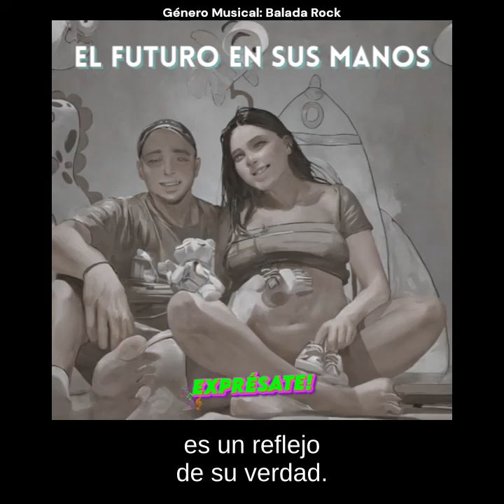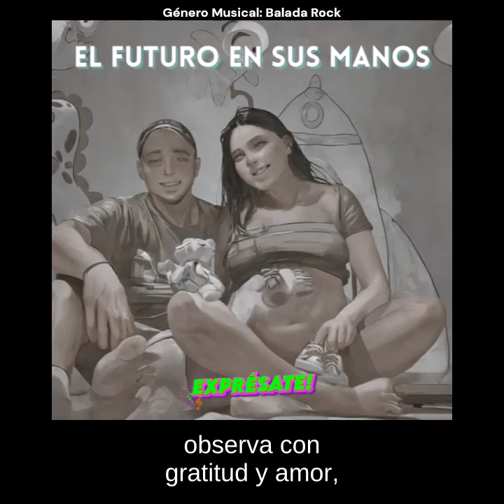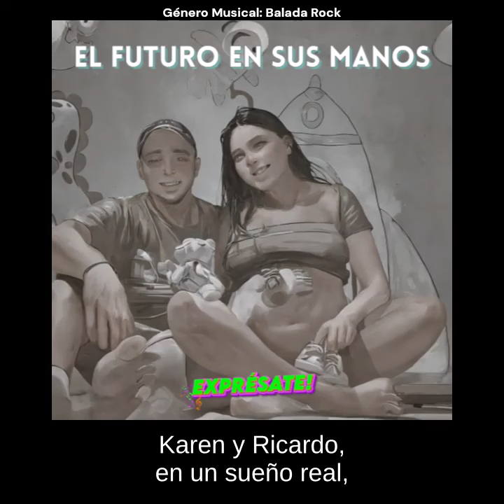Exprésate - El Futuro en Sus Manos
🎶 Te presentamos "El Futuro en Sus Manos", una emotiva balada rock que celebra la esperanza y el amor de una joven pareja a punto de convertirse en familia. 🎶
👂 Esta canción narra cómo, a pesar de las dudas iniciales, el amor entre ellos ha crecido y se ha fortalecido, mostrando un futuro lleno de promesas y alegría. 💖
📺 El vídeo acompaña esta emotiva historia con una imagen difuminada de los protagonistas sentados en el suelo, destacando el embarazo de ella mientras ambos sonríen felices hacia la cámara. 📺
✨ "El Futuro en Sus Manos" es una obra dedicada a una pareja que, inesperadamente, encontró el amor verdadero. ✨

Género Musical: Balada Rock

Canción: "El Futuro en Sus Manos"

En un mundo lleno de dudas,
donde el amor parecía incierto,
dos almas se encontraron,
y el destino se hizo perfecto.

Desde el primer encuentro,
una chispa se encendió,
la magia se desplegó,
y el escepticismo se desvaneció.

Karen y Ricardo, en un sueño real,
sus corazones laten en un ritmo ideal,
Ívarr viene a iluminar,
el futuro en sus manos.

Entre risas y promesas,
un deseo nació sin miedo,
la broma se hizo verdad,
y el amor creció con fuego.

Los sueños inciertos se disipan,
ahora todo es claridad,
cada paso en el camino,
es un reflejo de su verdad.

La madre de Karen, en el cielo,
observa con gratitud y amor,
agradece a Ricardo por la felicidad,
que brinda a su hija en su corazón.

Letra y Producción Musical: El equipo humano de "Exprésate"
con el apoyo de herramientas de alta tecnología en composición musical.

Únete a Nosotros:

Ya sea que busques una canción especial para una ocasión única o desees explorar el arte de la música personalizada, ¡estás en el lugar correcto!

Conéctate con Nosotros:

Buscanos en Facebook como: expresateiam

"Comunícate y desarrollemos juntos tu idea con música,
por menos de lo que gastarías en un Sábado por la noche."